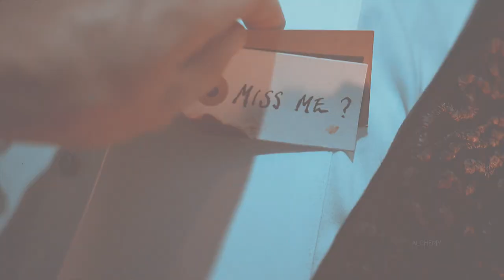Sherlock Holmes & Thomas Sharpe || Me & The Devil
BBC Sherlock & Crimson Peak
song: Me and The Devil || Soap & Skin
coloring: @whisperofdreams
software: Sony Vegas

Please do not download my edits and post them as your own.